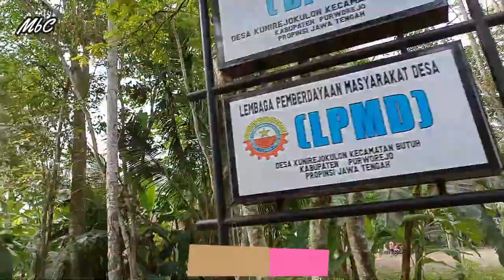KELILING DESA KUNIREJO KULON BUTUH PURWOREJO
Mari Kita berkeliling di Desa Kunirejo Kulon Kecamatan Butuh Kabupaten Purworejo. Saksikan keseruannya disini.